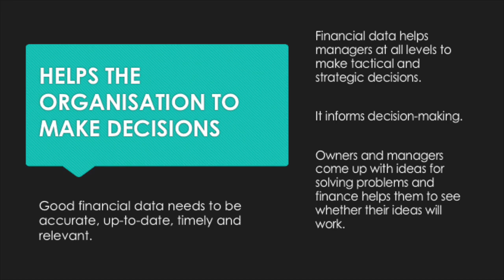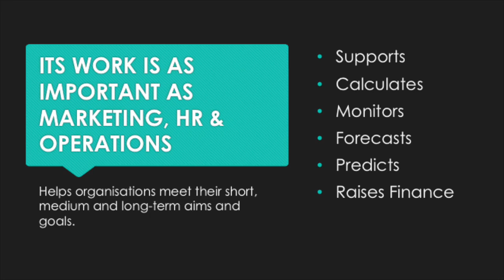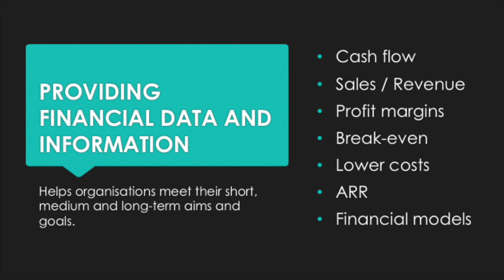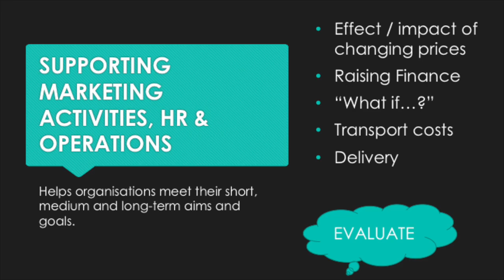5.1 Evaluating the role of the Finance Department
This video gives a thorough overview of how the finance department supports all of the other activities in an organisation. Owners and managers may come up with great ideas for increasing sales and cutting costs, but it is the finance department that helps them see whether these ideas are realistic or possible.

It explains how it supports all of the other departments and divisions in a large organisation and how the role of the finance department is to help managers at all levels make strategic and tactical decisions.

The Finance function provides an organisation with accurate, up-to-date, relevant and timely data and information about all kinds of things. For example, sales and profit forecasts, profit margin calculations, financial models to predict sales and profit, breakeven point analysis, average rate of return analysis.